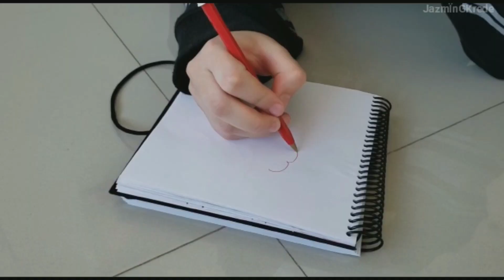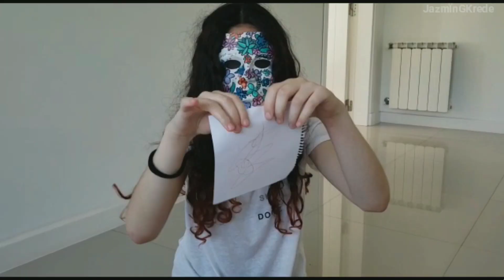The Truth Untold cover — BTS // Jaz G Krede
This is not my song, it's a cover from the band BTS (방탄소년단)

The english translation is NOT mine. The owner of the lyrics is Shimmeringrain, except for the phrase "I'd give you all and take this foolish mask off" (it belongs to Emma Heesters).

The video was made by my best friend, credits to her (sos genial, gracias Abru)

Hope you liked the cover as much as I did!